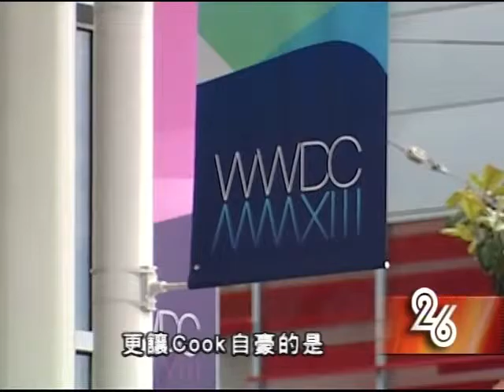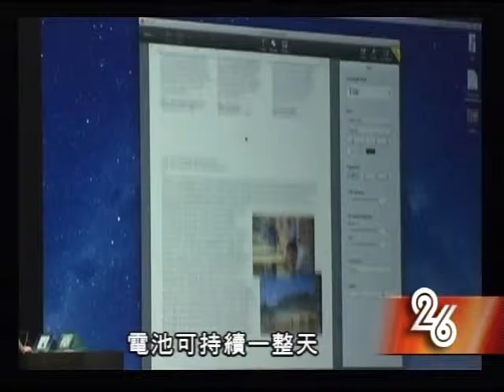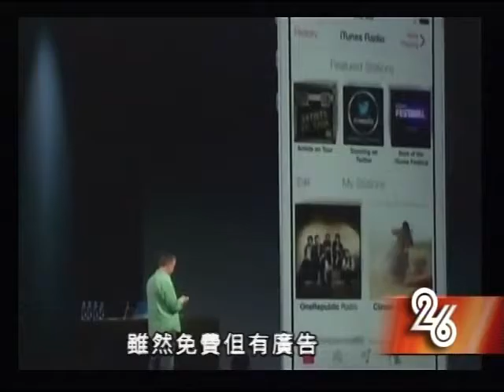KTSF - WWDC 2013 News Report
Chinese news report on KTSF San Francisco, reporting on the WWDC 2013 Keynote